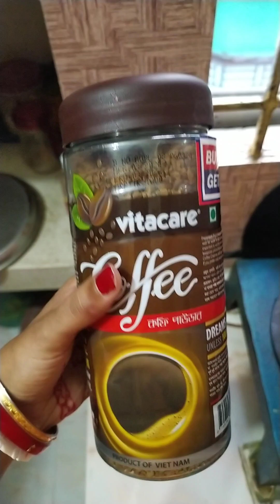অবশেষে নিজের বাসায় ফিরলাম।। মা আমাকে জামা দিয়েছে।। আমার হাজবেন্ড কে শার্ট দিয়েছে।।